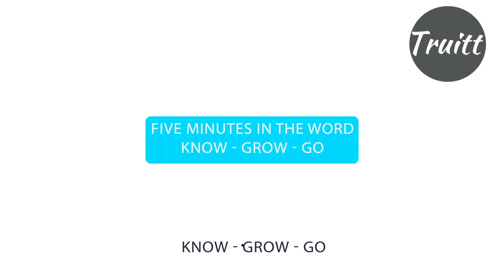5 Minutes in the Word 1 Peter 2:13-17